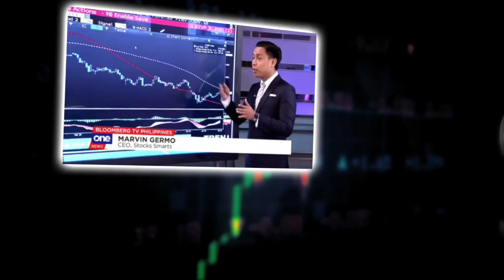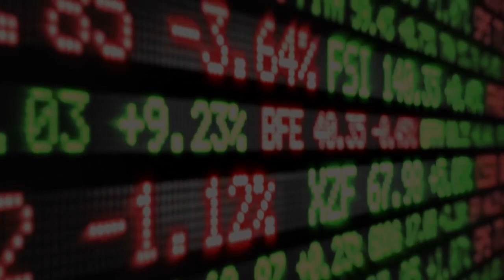MIKEY BUSTOS MONEY STORY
Hi Everyone!

I had the chance to meet one of the best Youtubers in the Philippines, Mikey Bustos in the PAL Lounge on my way to Cebu!

In this video, we talk about Mikey’s money story and how he started from a broke individual at 29 years old to where he is now a Youtuber, an entrepreneur and investor!

I hope his story, inspires you to reach for your dreams! I hope his story pushes you that even though are down and out, your story is not over. If you do not have money right now, it’s all about how you hustle, save and invest for the future!

I hope this video inspires you so you get to live the life that you want! Please remember, the internet has changed everything right now! There are opportunities right now that did not exist years ago!